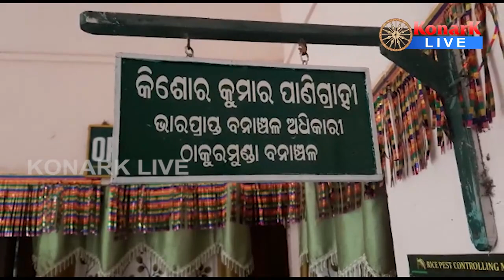ଶିମିଳିପାଳ ଅଞ୍ଚଳରୁ ସମ୍ବର ମାଂସ ଜବତ; ଜଣେ ଅଟକ, ମୟୁରଭଞ୍ଜ || MAYURBHANJ NEWS